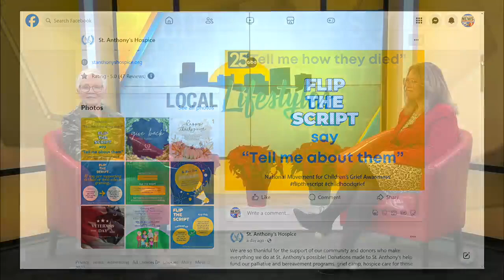St. Anthony's Hospice on grief during the holidays